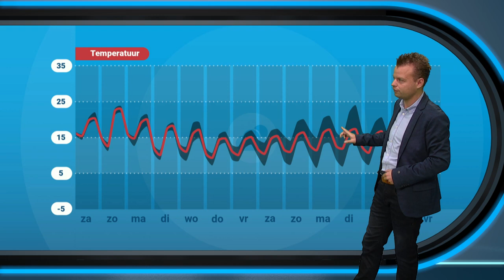30-daagse: wisselvallige oktober?